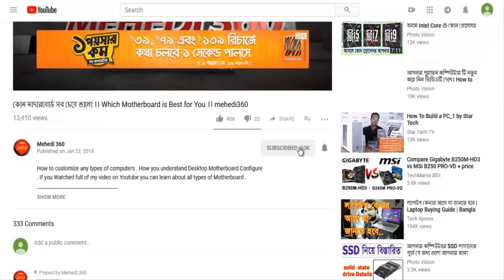Best Desktop Computers 2018 For Students ❄️ Mehedi 360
Hello Guys , Here i Have offered Top Five Desktop PC Between 10 K To 20 K in Bangladesh . This Packages are Very Useful For Students  . You can Buy This Computers from R-One Computers . Mehedi 360 .

Visit Our Address :
New Elephants Road , Dhaka 1205
Alpona Plaza ,2nd Floor ,315,316 No Shop
R-One Computers
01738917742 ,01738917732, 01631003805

all in one computer deals,
all in one desktop,
all in one desktop computer,
best desktop computers,
cheap computers,
computer,
computer desk,
computer tower,
computers for sale,
desktop,
desktop computer,
desktops,
gaming desktop,
pc computers,
pc for sale,